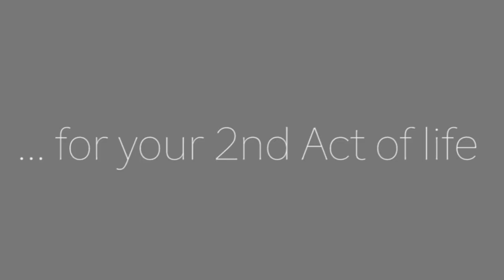Relationships after 50: She Says She Wants Space? Help for Men Struggling in Their Relationship!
She says she wants space? Intimacy is gone? Marriage is in trouble? With divorce after 50 at an all time high, and two-thirds of all divorces filed by women, it’s no wonder men across the globe report feeling blindsided in record numbers. Unlike most women, “most men don’t have a support system of friends or family to help them through relationship issues and tough emotional times”, explains Steve Horsmon, Certified Professional Life Coach and founder of Good Guys 2 Great Men. Today, Steve shares how his divorce after 50 prompted him to start his “man’s man” platform to help other men struggling in their relationships with women, and transform their lives to discover the man they were meant to be!

Steve Horsmon is a Certified Professional Life Coach, who brings his personal experience to help other men work through relationship issues and come out stronger. He’s been there! For more information about Steve and to contact him directly,

More information about Steve’s online course, Defusing the Divorce Bomb,

Get Steve’s book, Straight Talk Tools for the Desperate Husband: How To Become a Masculine, Confident Man Who Can Fix His Marriage Without Looking Like an Controlling A**hole,

More 2nd Act videos on Love and Relationships after 50

2nd Act TV is a resource full of motivation, inspiration and information for men and women over 50! Our content is focused on helping you get the most out of your 2nd half of life.